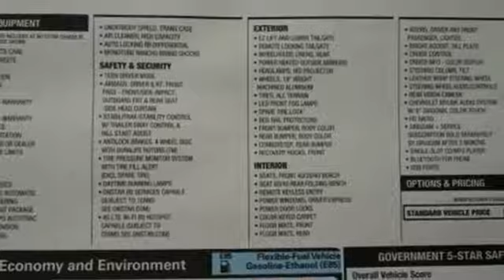New 2018 Chevrolet Silverado 1500 Albany NY Schenectady, NY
Year: 2018
Make: Chevrolet
Model: Silverado 1500
Trim: LT
Engine: EcoTec3 5.3L V8
Transmission: 6-Speed Automatic
Color: Black
Interior: Jet Black
Stock #: T17102
VIN: 1GCVKREC1JZ208439
Black 2018 Chevrolet Silverado 1500 LT LT2 4WD 6-Speed Automatic EcoTec3 5.3L V8 Silverado 1500 LT LT2, Double Cab, EcoTec3 5.3L V8, 6-Speed Automatic, 4WD, Black, Jet Black Leather, 110-Volt AC Power Outlet, 150 Amp Alternator, 4.2" Diagonal Color Display Driver Info Center, 6 Speaker Audio System, All Star Edition, BluetoothA® For Phone, Body Color Bodyside Moldings, Body Color Rear Bumper w/Cornersteps, Body-Color Door Handles, Body-Color Grille Surround, Body-Color Headlamp Bezels, Body-Color Mirror Caps, Body-Color Power Adjustable Heated Outside Mirrors, Color-Keyed Carpeting w/Rubberized Vinyl Floor Mats, Deep-Tinted Glass, Driver & Front Passenger Illuminated Vanity Mirrors, Dual-Zone Automatic Climate Control, Electric Rear-Window Defogger, EZ Lift & Lower Tailgate, Front Body-Color Bumper, Front Chrome Bumper, Front Frame-Mounted Black Recovery Hooks, HD Radio, Heavy-Duty Rear Locking Differential, Hill Descent Control, Leather Wrapped Steering Wheel w/Cruise Controls, LT Plus Package, Manual Tilt Wheel Steering Column, Off-Road Suspension Package, OnStar Limited Trial Service Guidance Plan, OnStar w/4G LTE, Power Adjustable Pedals, Power Sliding Rear Window w/Defogger, Power Windows w/Driver Express Up, Preferred Equipment Group 2LT, Rear 60/40 Folding Bench Seat (Folds Up), Rear Chrome Bumper, Rear Wheelhouse Liners, Remote Keyless Entry, Remote Locking Tailgate, Remote Vehicle Starter System, Single Slot CD/MP3 Player, Steering Wheel Audio Controls, Theft Deterrent System (Unauthorized Entry), Thin Profile LED Fog Lamps, Trailering Package, Universal Home Remote. In stock vehicles only. Any dealer installed accessories are additional. List price includes GM Factory Rebates off vehicle original GM Factory MSRP. Price includes: $1,000 - General Motors Consumer Cash Program. Exp. 01/31/2018, $1,000 - GM Down Payment Assistance Program. Exp. 01/31/2018, $2,000 - Chevrolet National Purchase Bonus Cash. Exp. 01/31/2018, $2,000 - GM Lease Loyalty Private Offer. Exp. 01/31/2018

Address:
785 Central Avenue